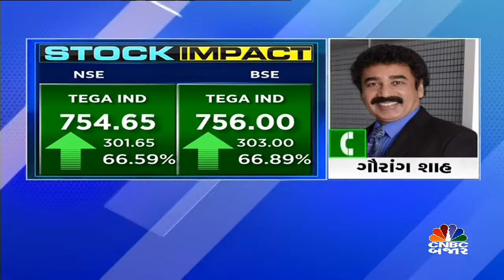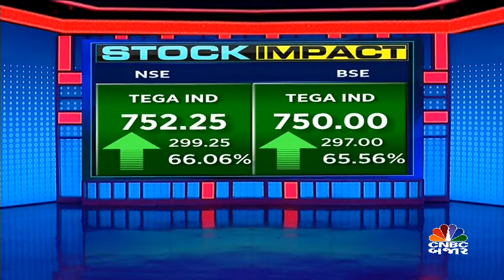ટેગા ઇન્ડસ્ટ્રીઝનાલિસ્ટિંગ બાદ માર્કેટ એક્સપર્ટ સાથે ચર્ચા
ટેગા ઇન્ડસ્ટ્રીઝનાલિસ્ટિંગ બાદ જીયોજીત ફાઇનાન્શિયલ સર્વિસીઝના ગૌરાંગ શાહે જણાવ્યું કે લાંબાગાળા રોકાળ જાળવી રાખવાની સલાહ આપી આવો જોઇએ વધુમાં તેમણે શું કહ્યું